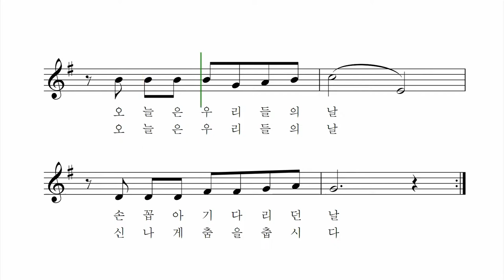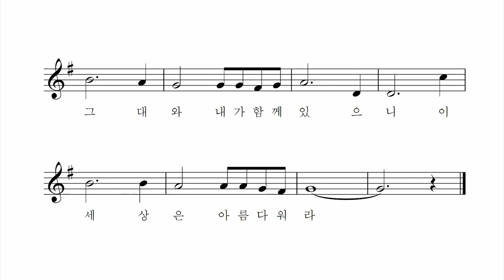축제의 날 - 박문영 작사 작곡 이소영 노래